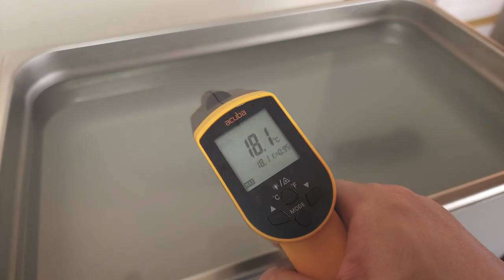다마스커스 치료사! Damascus Doctor! Happy knife house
다마스커스 칼 수리작업과 칼집 제작 영상이에요.